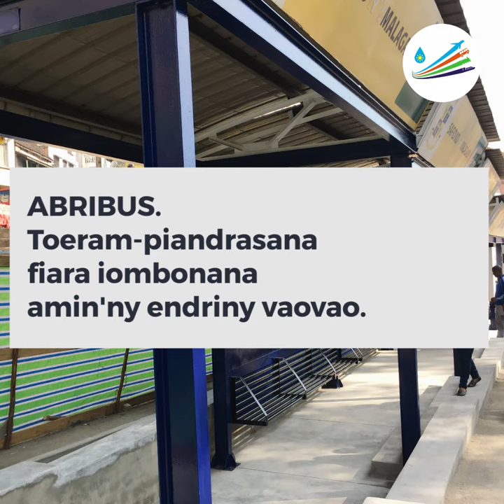Réhabilitation des abribus d'Antananarivo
Noho ny filàn’ny mpandeha sy ny mpampiasa lalana rehetra ary ao anatin’ny fanatsarana ny endriky ny tanànan’Antananarivo, dia nisy ny fanajariana ireo toeram-piandrasana fiara fitateram-bahoaka na « Abribus » nataon’ny Minisiteran’ny Fitaterana sy Famantarana ny Toetrandro.

Nijery izany foto-drafitr’asa izany teny Ambohijatovo ny Minisitra Beboarimisa Ralava omaly Alakamisy.
Ankoatra ny eo Ambohijatovo sy ny eo Anosy izay efa vita ary efa ampiasain’ny vahoaka dia mbola misy ireo foto-drafitrasa an-dalam-pamitana toy ny etsy Mahamasina.

Marihina fa toerana natao ho an’ny rehetra, azo hialofana sy hipetrapetrahan’ireo mpandeha sy mpiandry fitateram-bahoaka izy io. Mifanindran-dàlana tsara amin’ny fomba fijerin’ny Filoha Hery Rajaonarimampianina izao asa izao dia ny fanatsaràna sy fikojakojana ary ny fanamboarana fotodrafitr’asa ho an’ny vahoaka Malagasy tsy vaky volo.

Répondant aux besoins des passagers et des usagers de la route et dans le cadre de l’assainissement de la ville d’Antananarivo, le Ministère des Transports et de la Météorologie a réhabilité les Abribus aux alentours de la ville.

Le Ministre Beboarimisa Ralava et son équipe ont effectué une descente à Ambohijatovo hier pour visiter cette infrastructure. A part l’abribus d’Ambohijatovo et celui d’Anosy qui sont désormais terminés et utilisés par les usagers, d’autres sont en cours de finition comme celui de Mahamasina.

Il est à noter que cet endroit est fait pour tous les passagers des transports en commun et tous les usagers de la route. Cette initiative est parfaite harmonie avec la vision du Président de la République qui est de réhabiliter, améliorer et construire des infrastructures pour tout le peuple Malagasy sans exception.